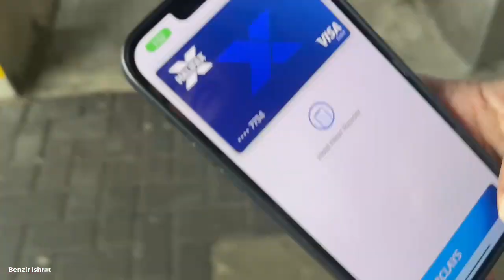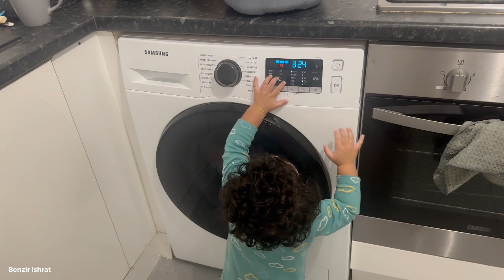আস্ত লবস্টার 🦞 খেলাম|| Daily Vlog||অফিসের লাঞ্চ||তুবার ইংল্যান্ডে প্রথম ট্রেইন জার্নি|| UK LIFE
Daily Vlog

 আস-সালামুআলাইকুম,
অনেকদিন পর অফিস গিয়ে অনেক ভালো লাগলো।
জানিনা কবে  কাজে ফিরবো।
লাঞ্চ করে বাসায় এসে রান্না।